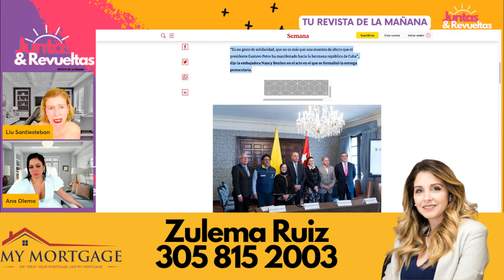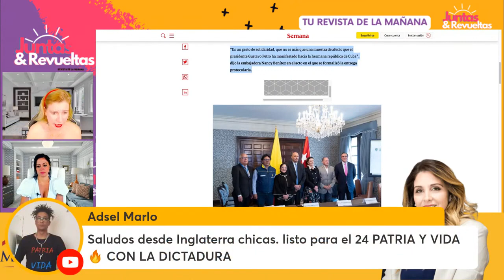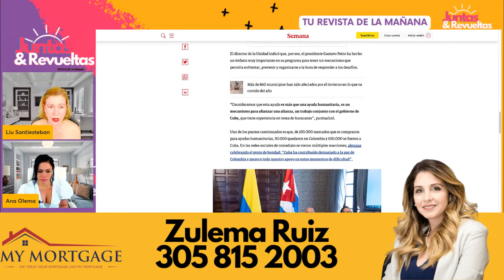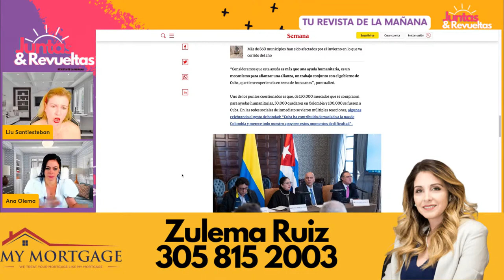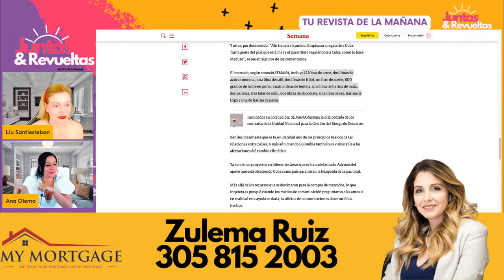Petro dona polvos a Cuba 😬